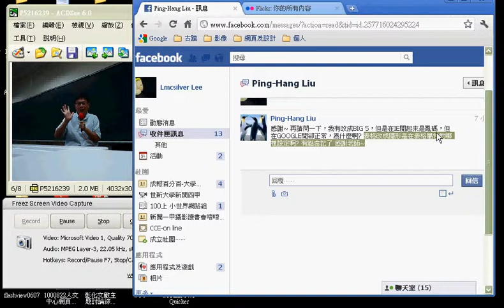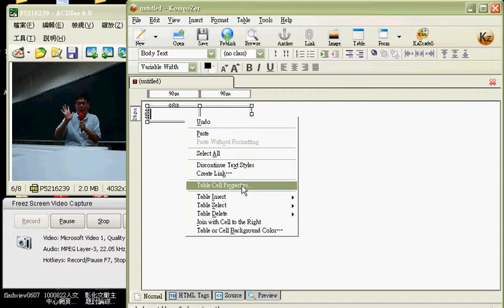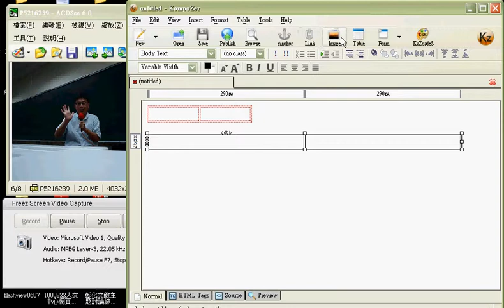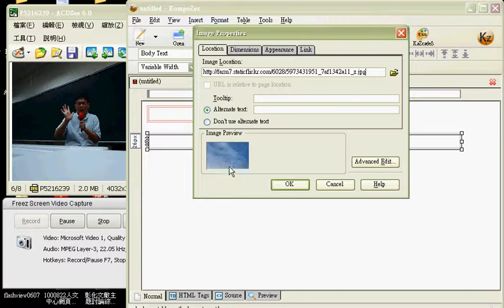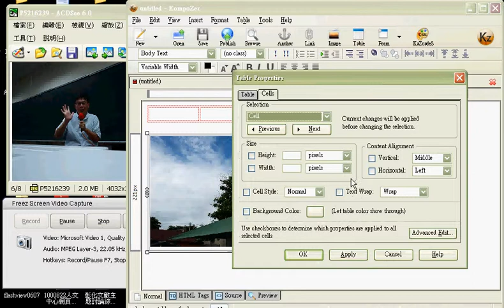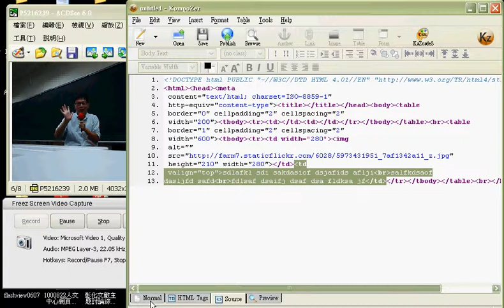同學問：表格改成隱形是在表格屬性的哪裡設定啊? 有點忘記了 感謝老師~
我來說明，順便多教一下有關表格的一些運用。
世新新聞系李明哲